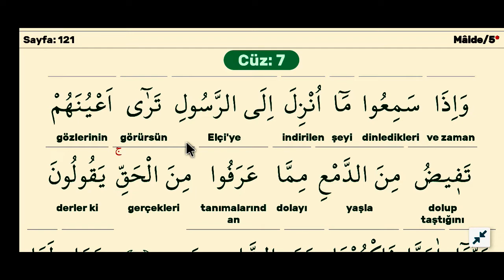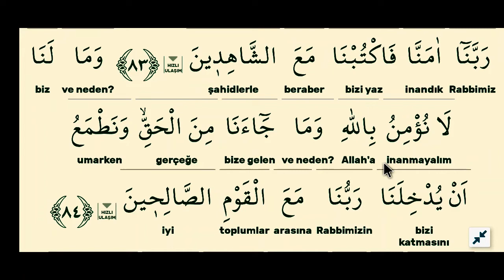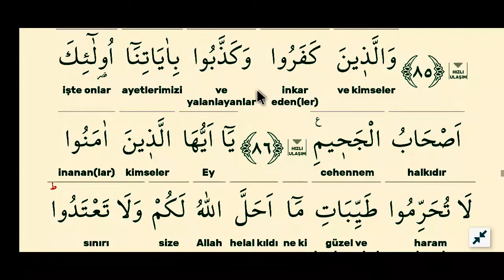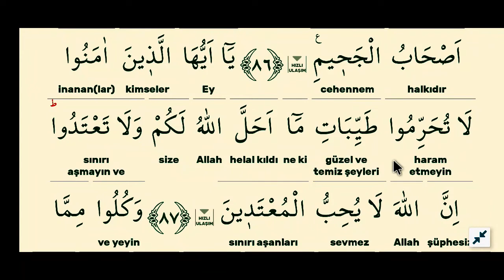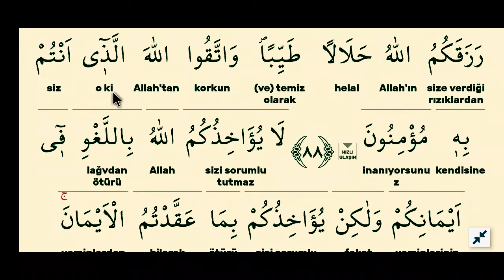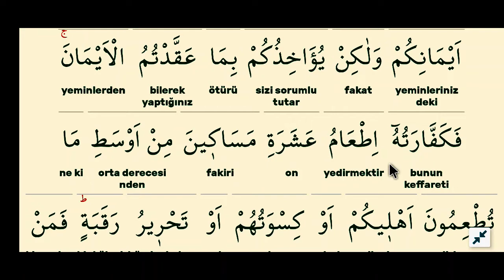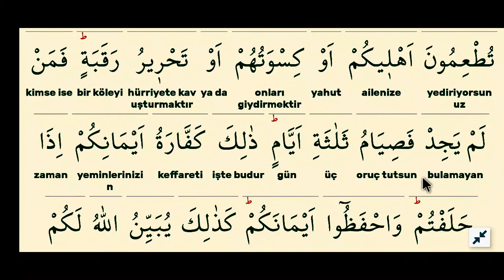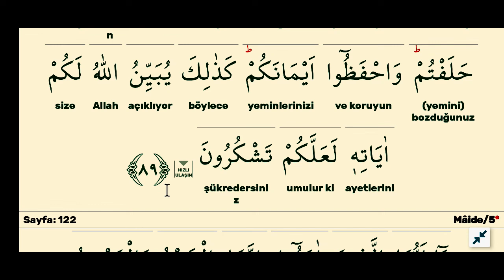cüz 7 sayfa 121-maide suresi kelime meal kelime manası açıklama tefsir kuranı anlamak.mustafa muş